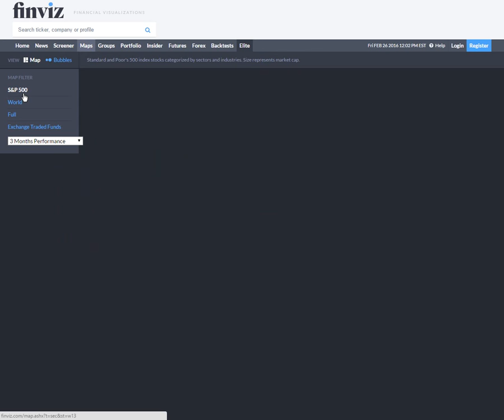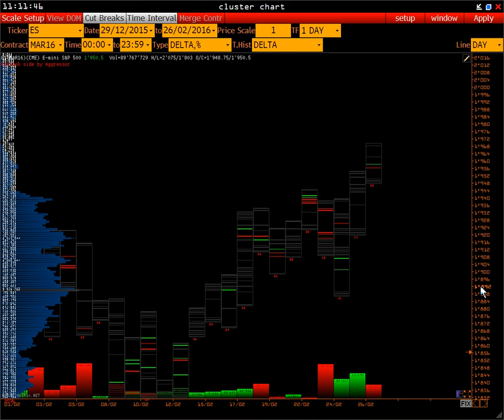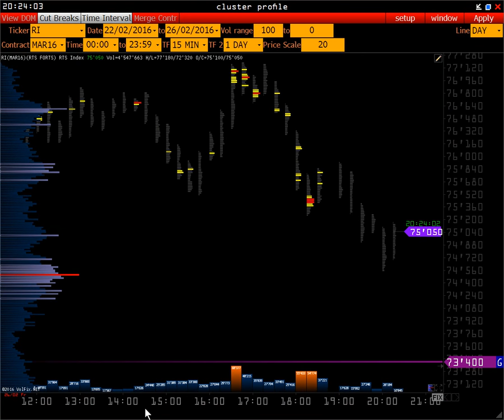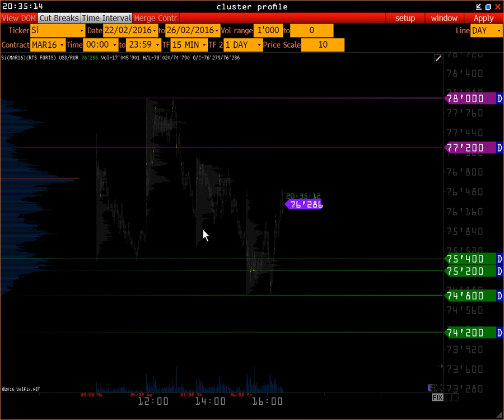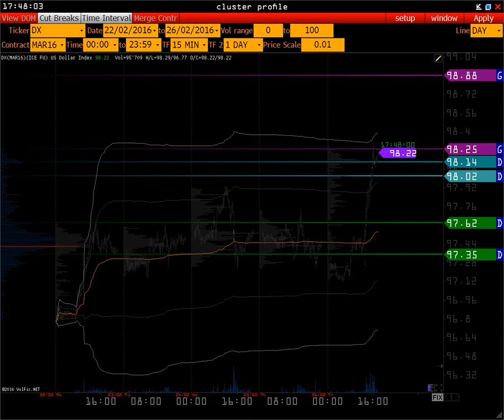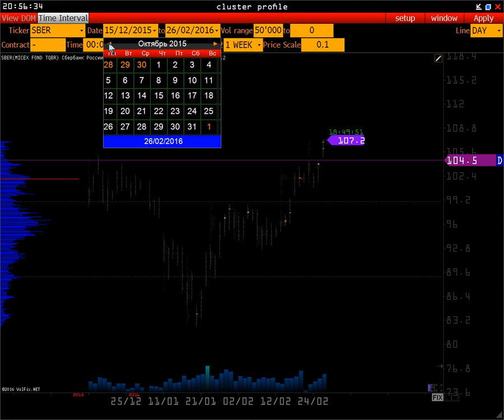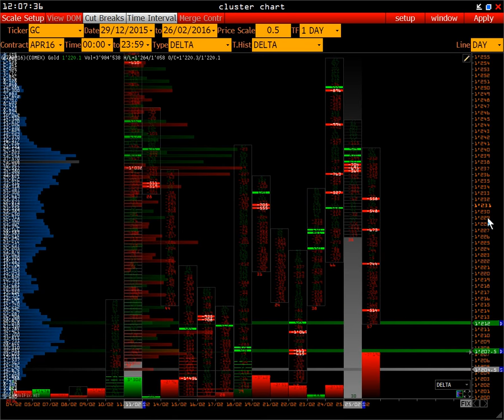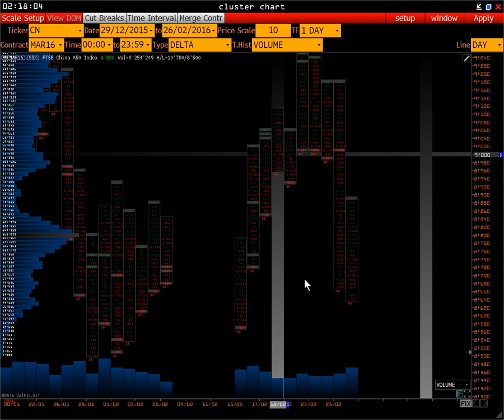Сообщество трейдеров | Wall Street On-line